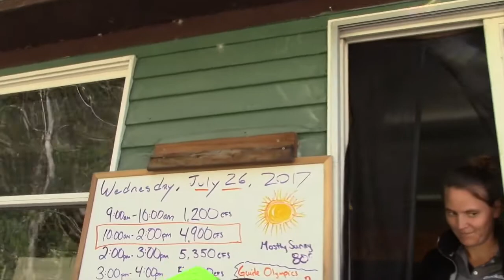Adventure Bound Rafting Kennebec River July 26th 2017